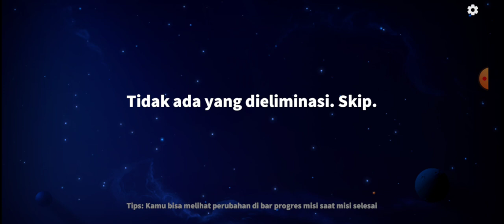yey menang akhirnya pakai ninja